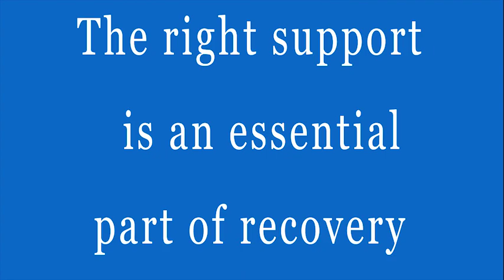2018 UKABIF Film Award/Acquired Brain Injury/Neurorehabilitation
Brain injuries such as stroke and head injury are never planned. They strike out of the blue and fundamentally change life's course. Finding the right help is an essential part of moving forward. This film introduces the many different professions on Bishop Auckland stroke unit. People you never plan to meet, but are glad they are there.

This film has been entered for the 2018 UKABIF Film Award competition

It was was produced by our Stroke Unit at Bishop Auckland.